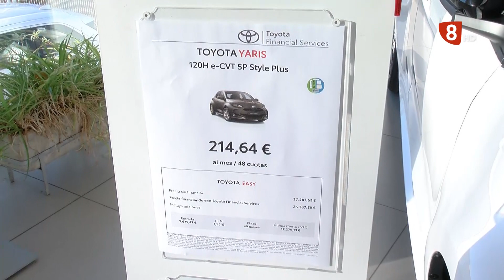ENCUENTRA EL COCHE DE TU VIDA EN TOYOTA FUTURA MOTOR 14/02/2023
Toyoya es la marca lider en vehículos híbridos, una amplia gama para todas las necesidades, totalmente equipados y con 10 años de garantía.
Desde el Aygo X Cross, Yaris, Corolla, C-HR hasta el Rav 4 todos llevan dos motores , uno de combustión y otro eléctrico que se recarga de manera automática sin necesidad de enchufarlo.